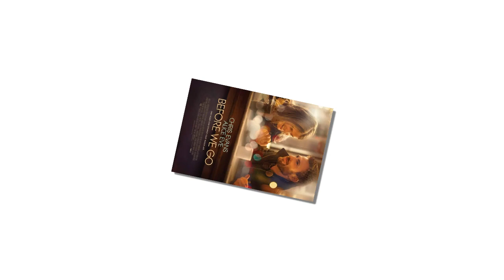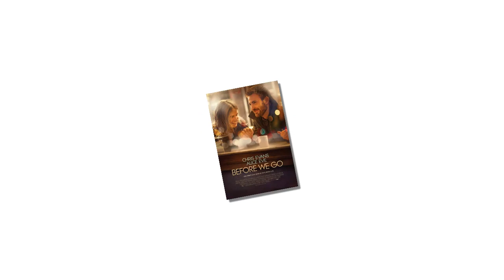Latest: Justin secretly met Selena Gomez after rumors of her dating Chris Evans